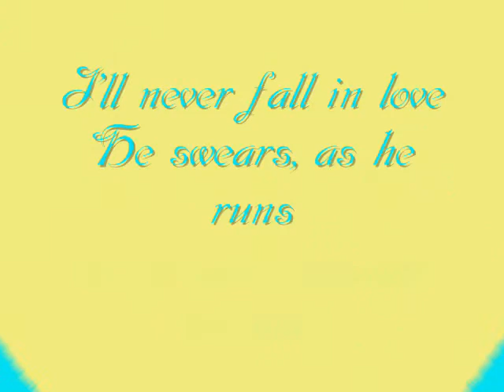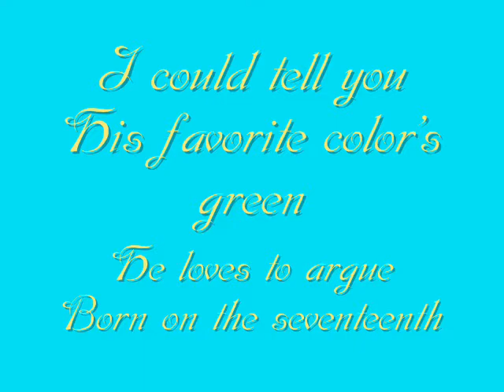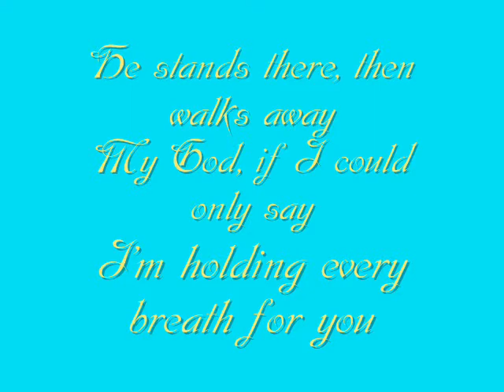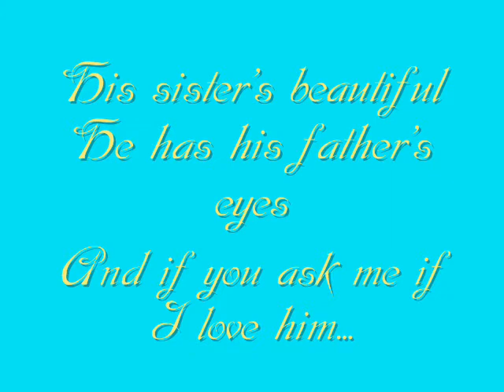I'd Lie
Lyrics to the song I'd Lie by Taylor Swift. Enjoy!!